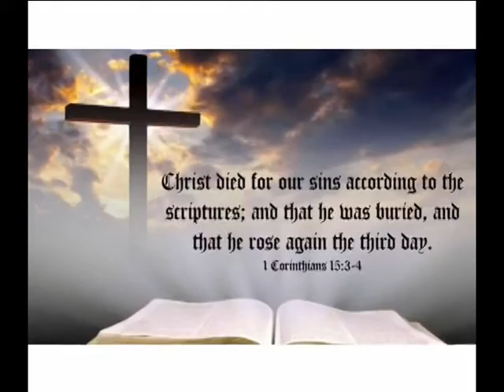Good News For You Pastor David Masih 06-11-2018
Pastor David Masih
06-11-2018